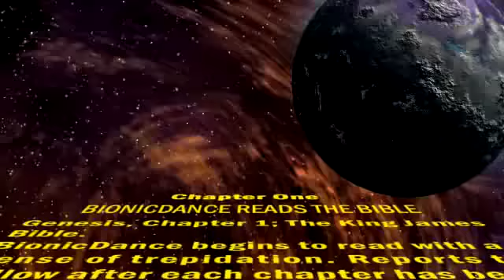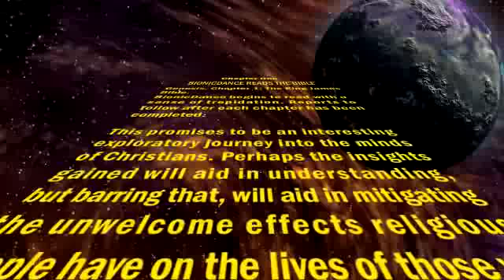And So It Begins...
This is the part where I start reading the Bible.

I chose King James in the end specifically because I want to try to gain insight into the minds of the fundies, rather than get some sort of historically accurate picture of the Bible itself.